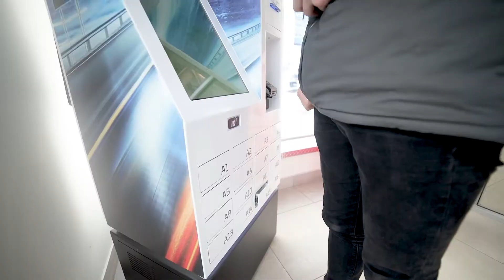Hickman Chrysler Self Service Kiosk - NEW